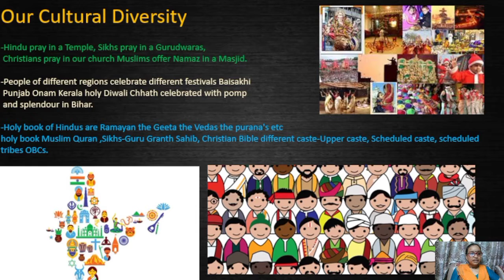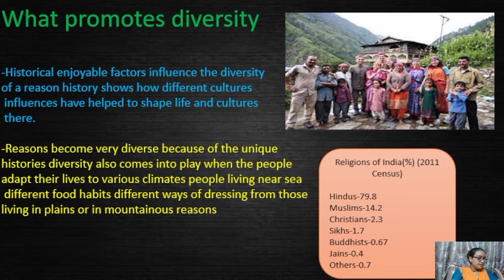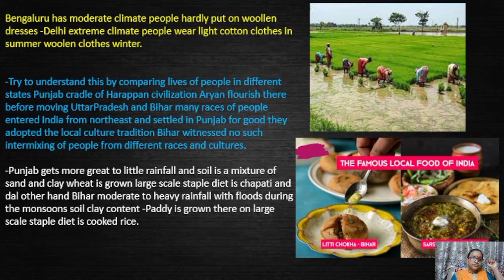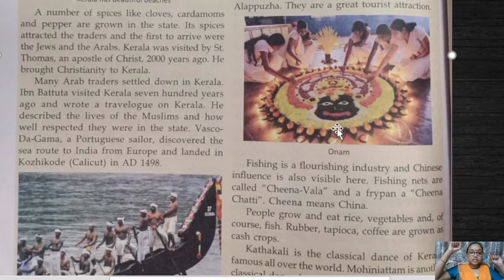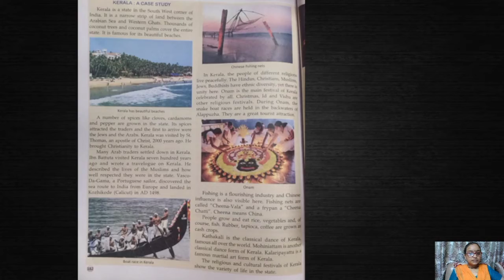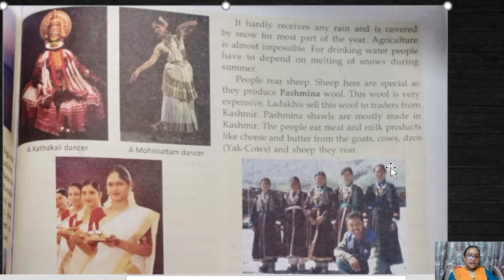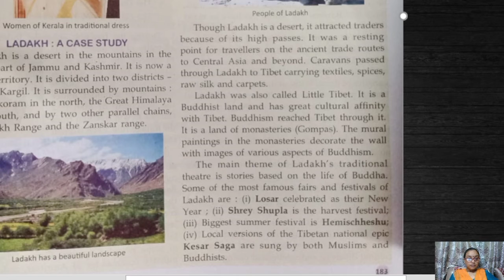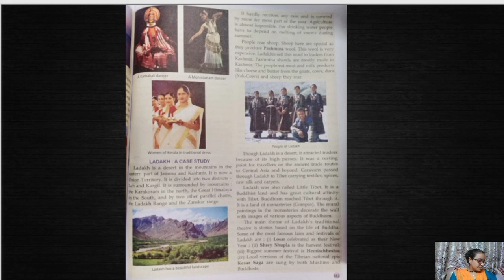Class-6th, Subject-Sst(Chapter-01,Civics) lecture-46